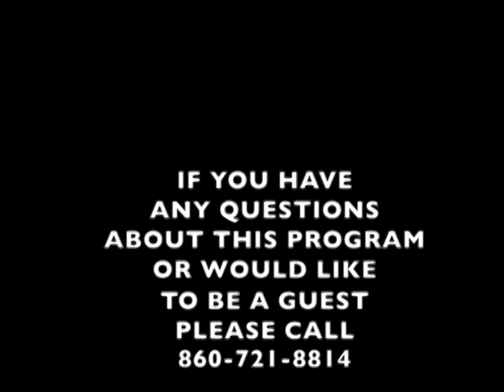Homegrown Talent Exposed: Zack Borgstedt and John Spignesi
Zack Borgstedt and John Spignesi of the Band Off The Dome sits down to chat with Jon and play some songs.

Listen to Off The Dome at offthedome.bandcamp.com